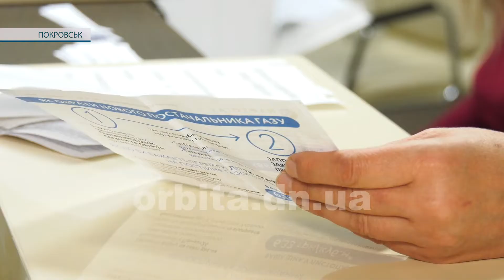Зміна газопостачальника: допомога бібліотекарів та величезні черги під «Укрпоштою»